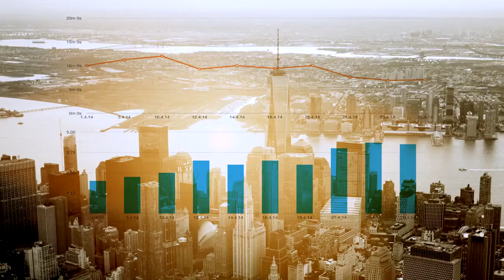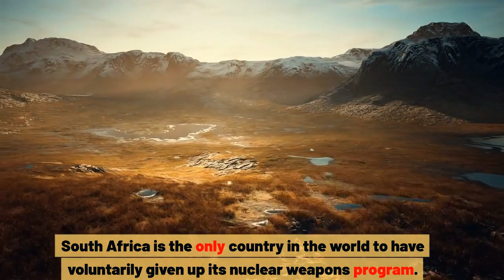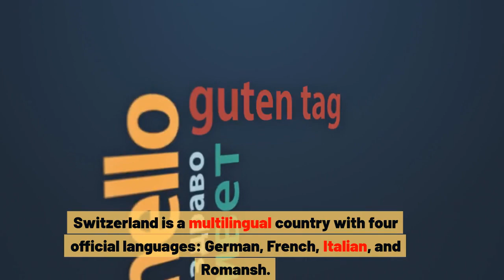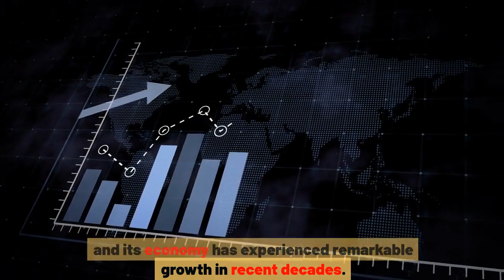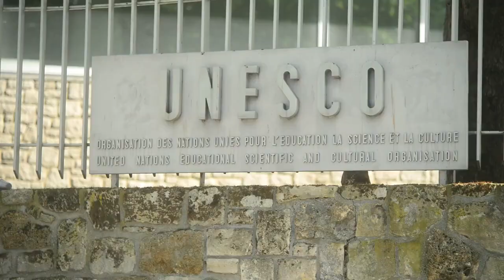Hidden Fact - Lesser Known Facts About Countries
Dive into the Hidden Wonders of Our World! 🌍 Uncover the Lesser-Known Facts About Countries You Never Knew Existed! From Madagascar's Unique Wildlife to Sweden's 'Everyman's Right,' this captivating journey reveals the extraordinary, the surprising, and the downright fascinating aspects of diverse nations. 🌟 Explore the world's oldest zoo, discover the mysteries of the Great Sphinx, and witness the breathtaking landscapes of Bolivia's Salar de Uyuni. 🏞️ Get ready for a virtual adventure that will leave you astonished and inspired! Hit play now and join the global exploration! TravelFacts HiddenGems WorldCulture"